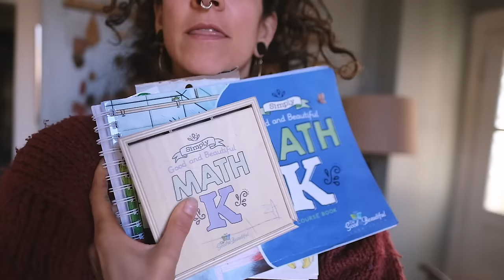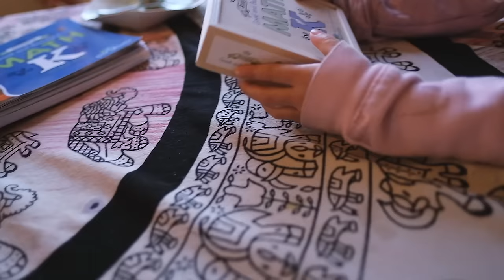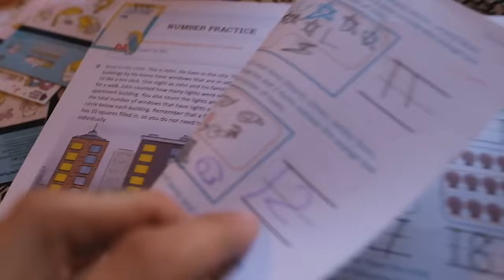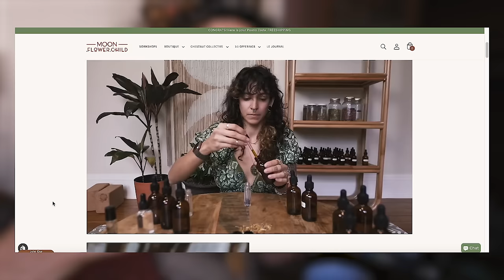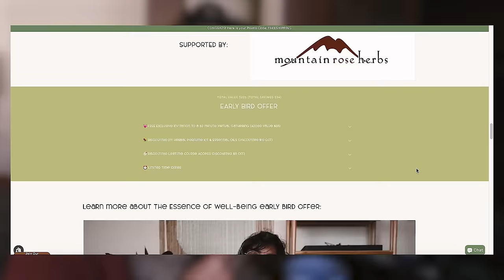Young family Renovates an Old House // Bathroom + Basement Clear out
~ A bientôt ~

CHAPTERS:
00:01 Bathroom Renovation update
02:46 Donations, Daily Life & Lunch
04:19 Clearing out our basement
07:57 Mud Room Renovation Reveal
09:30 Family Dinner & Plant based recipe
10:27 Morning Prep for the day
13:30 Married couple date
14:38 Homeschool days
20:28 Editing Videos for Moon Flower Child
23:07 Paint with me
25:58 Celebrating my birthday
28:39 Thank you for being here